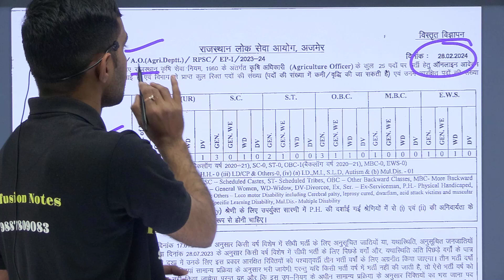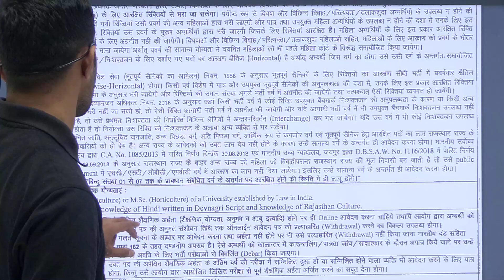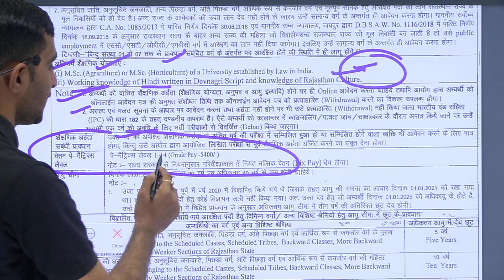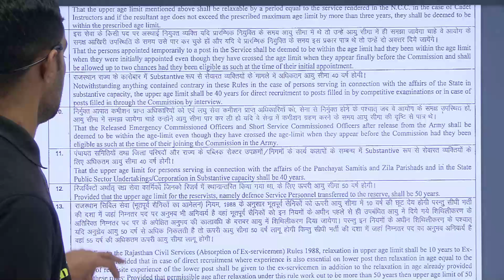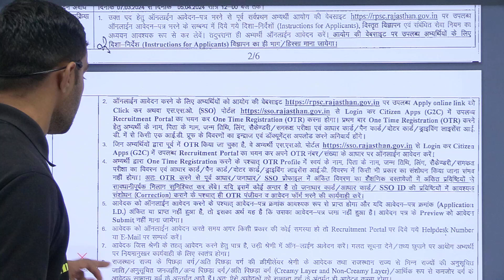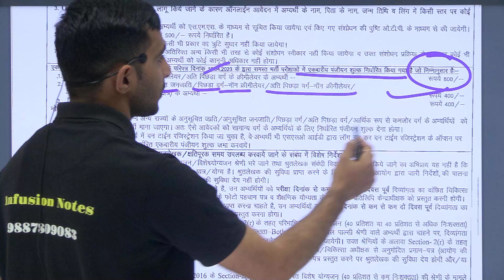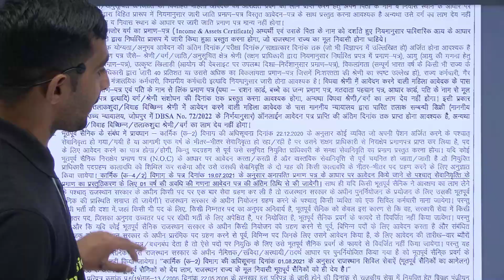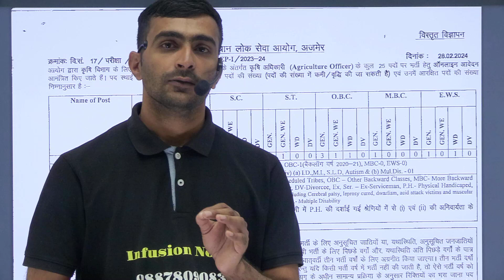Rajasthan Agriculture Officer भर्ती की आवदेन की प्रक्रिया ,Syllabus की पूरी जानकारी यहाँ से देखें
Infusion Notes टीम द्वारा Rajasthan Agriculture Officer भर्ती की जानकारी साझा की गयी है |